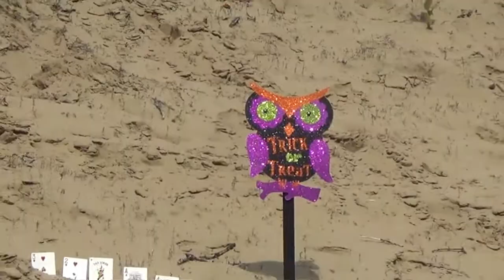Halloween Archery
Me and Verrny out at the sand dunes of Red Deer, doing a little target practice.

Editing done in woundershare